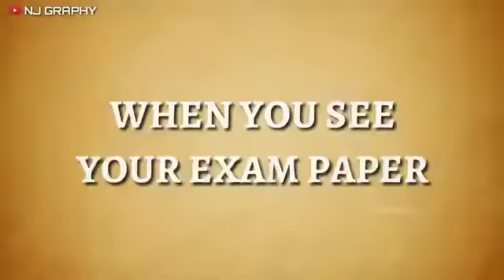when you entered the exam hall 😂👍💯